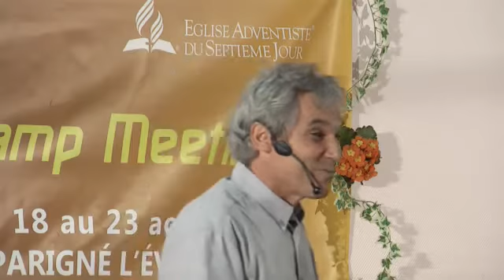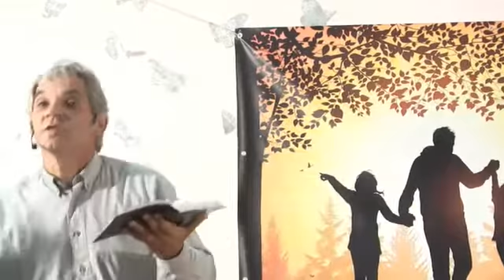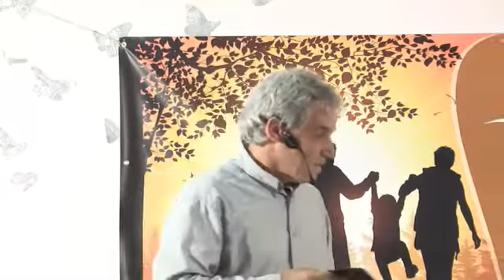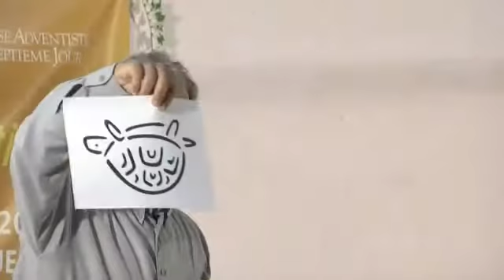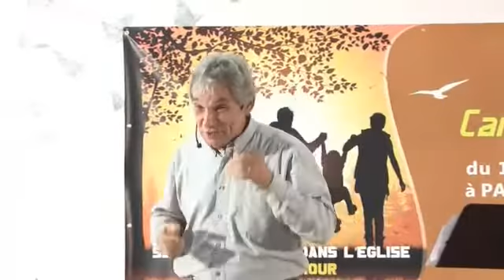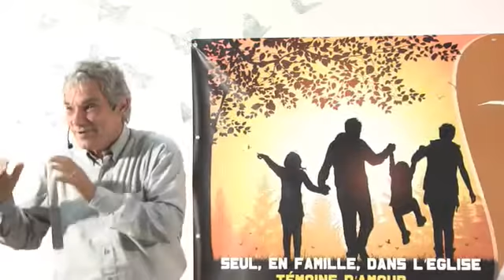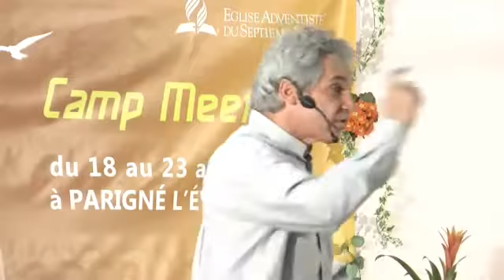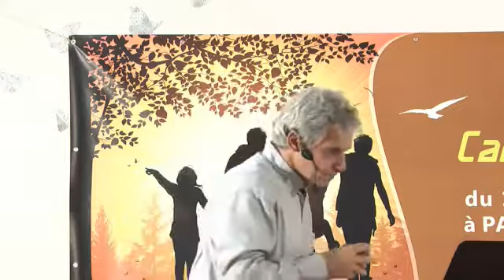Camp Meeting du mercredi 20 08 2014 - 08h30